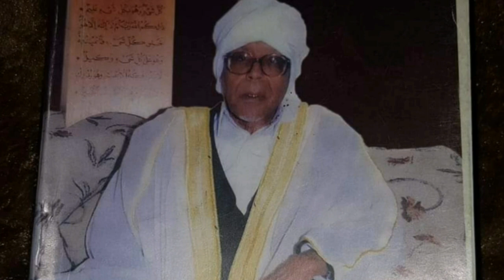11 የ አፄ ኃይለ ስላሴ ፀረ ሙስሊም ስትራቴጂዎች ክፍል 3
አፄ ኃይለ ስላሴ ሲተገብራቸው የ ነበሩ ፀረ ሙስሊም ስትራቴጂዎች በ ኢትዮጵያ ሙስሊሙሞች ላይ ያሳደሩት ተፅዕኖ